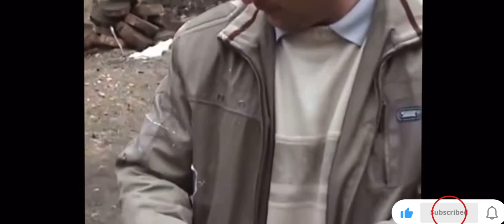So No One Spit You😃